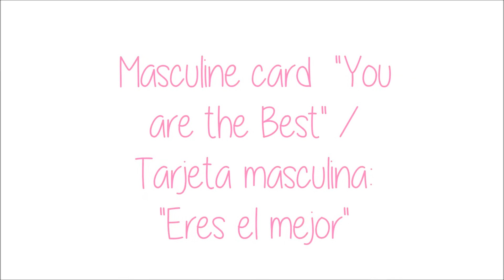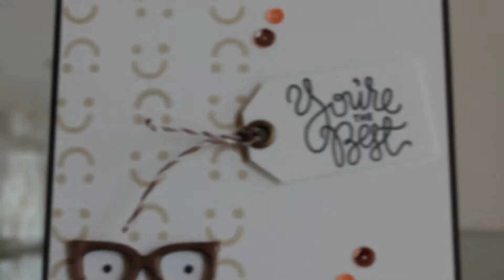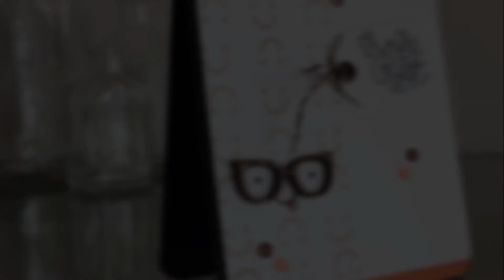Masculine card: " You are the best" / Tarjeta masculina: "Eres el mejor"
Hi! Today I'm making a masculine card with Simon Says Stamp October card kit. / Hola! Hoy veremos cómo hacer una tarjeta para hombre con el kit de tarjetas de Octubre de Simon Says Stamp.
Supply list on my blog / Lista de materiales en mi blog